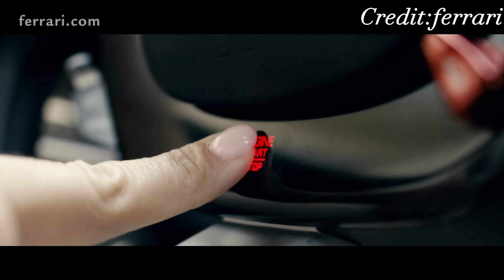"The Ferrari Purosangue: A Game-Changer in the Luxury SUV Market"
1Minute| Sharing Knowledge

Stay with 1Minute

The Ferrari Purosangue is a highly-anticipated SUV from the renowned Italian sports car manufacturer, Ferrari. The name "Purosangue" means "thoroughbred" in Italian, reflecting the car's pedigree as a Ferrari and promising a unique driving experience for SUV enthusiasts.

While the company has not yet released full details about the car, it is expected to feature a powerful engine and advanced aerodynamics, offering impressive performance and handling. It is rumored that the car will have a V6 engine with a hybrid option, making it more fuel-efficient without sacrificing speed and power.

The exterior design of the Purosangue is expected to reflect Ferrari's signature sleek and aggressive styling, with a low and wide stance, large grille, sharp lines, and aerodynamic curves. The car's body is expected to be made of lightweight materials such as carbon fiber, enhancing both performance and fuel efficiency.

Inside, the Purosangue is expected to offer a spacious and luxurious cabin, with high-quality materials and advanced technology. It is rumored to have a customizable interior with a range of high-tech features such as a digital dashboard and infotainment system, voice recognition, and advanced driver-assistance features.

Overall, the Ferrari Purosangue is an exciting addition to the luxury SUV market, promising to combine the speed and performance of a Ferrari sports car with the practicality and comfort of an SUV. Ferrari enthusiasts and SUV enthusiasts alike are eagerly anticipating its release.